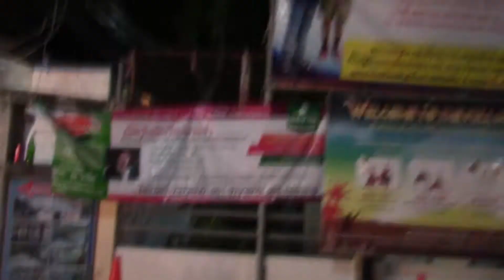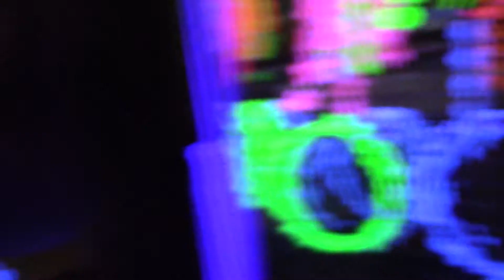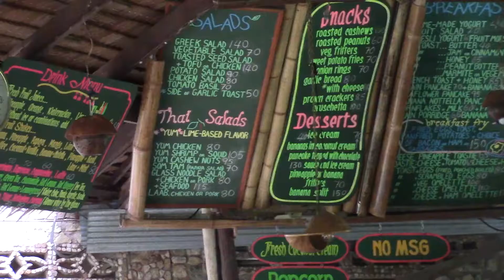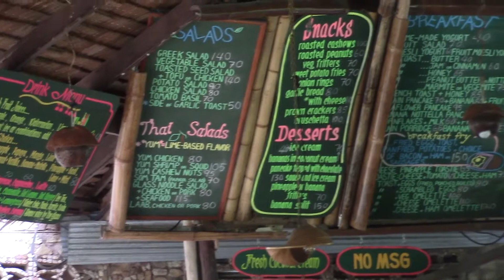Monkey Hop does Full Moon Party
Monkey Hops adventures continue at the Full Moon Party on April 11, 2017 in Koh Phangan. It was a fun and crazy night. We also continue with our crazy story about Shane's passport issues at Bangkok airport , and we have some BIG NEWS about tomorrows video.

Tomorrows video is really special, its the Thai New Year, Songkran, with water gun fights all day to keep all off you entertained and laughing at our funny monkey business!

Hope you enjoy, looking forward to getting more scenic shots and doing some more exploring.

Learn a bit about us and our travels around South East Asia and more.

Monkey Hop.

Follow Some VLoggers We Have Taken Inspiration From

Lost LeBlanc

Fun For Louis

ExploringwithJosh

Laura Reid

The Equipment We Use:

Canon Legria HF R506 Camcorder:

GoPro Hero 4 :

Samsung Galaxy S6:

Apple iPhone 5s:

DJI Phantom 3 Standard Drone: